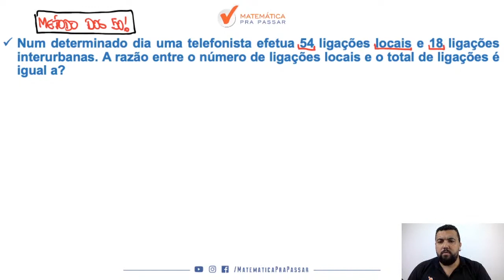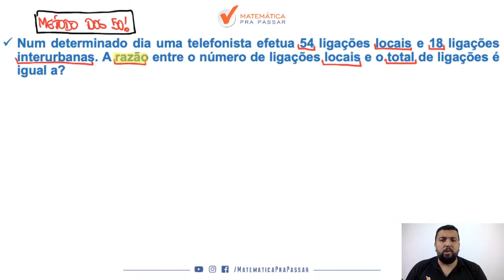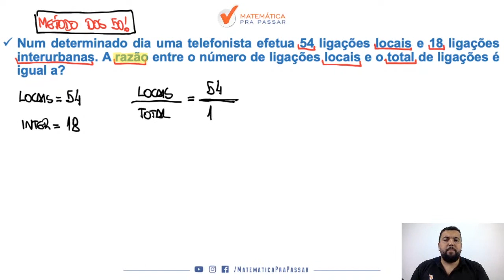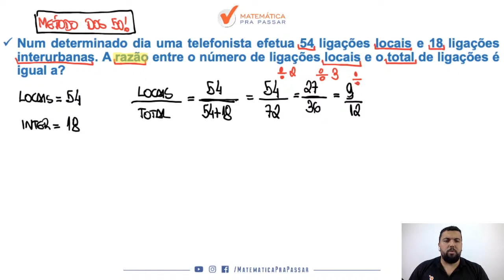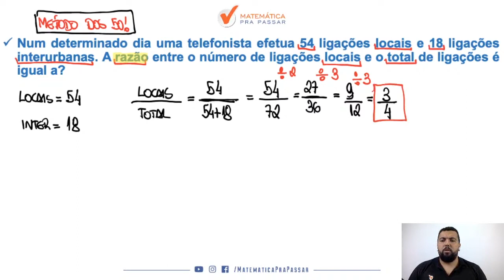Matemática para PM SP |Dica 18| Aprenda Razão e Proporção de uma vez